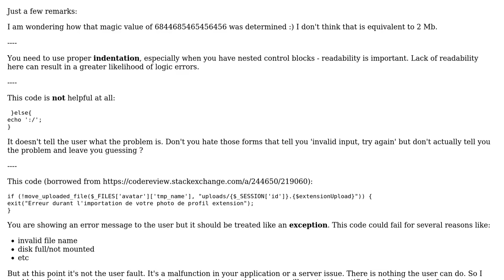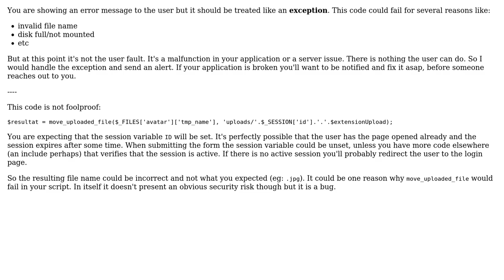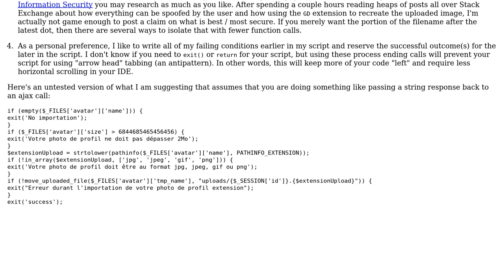Code Review: Is this code is safe or not (img upload) s [PHP] (2 Solutions!!)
Code Review: Is this code is safe or not (img upload) ? [PHP]

With thanks & praise to God, and with thanks to the many people who have made this project possible! | Content (except music & images) licensed under CC BY-SA | Music | Images & others | With thanks to user mickmackusa user Elk Delf user Anonymous and the Stack Exchange Network Trademarks are property of their respective owners. You are responsible for your own actions.